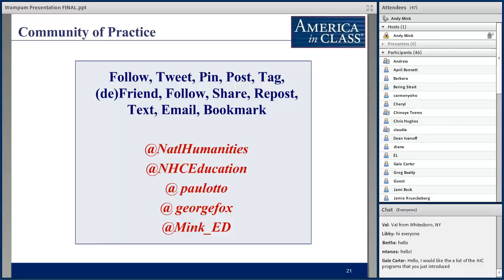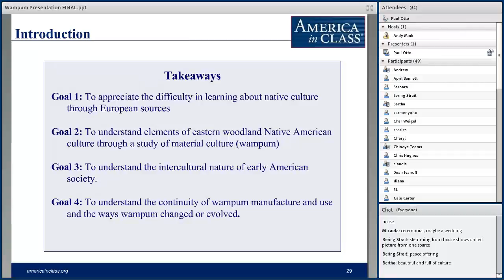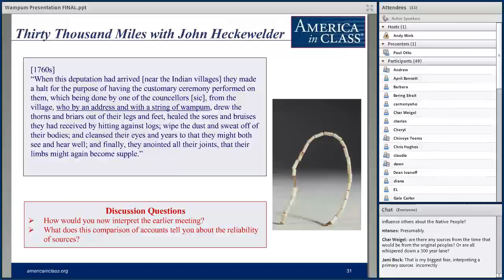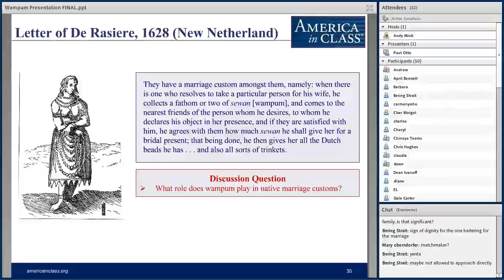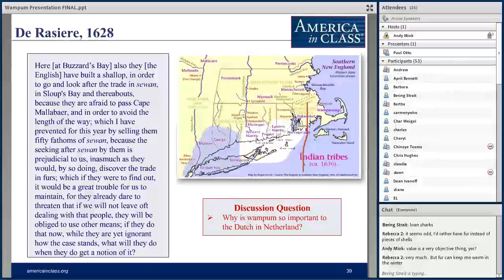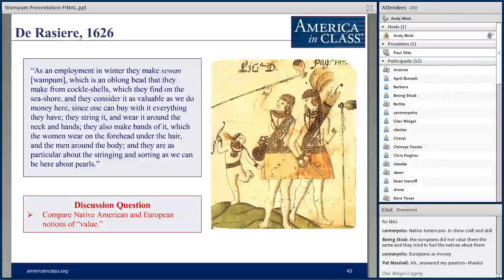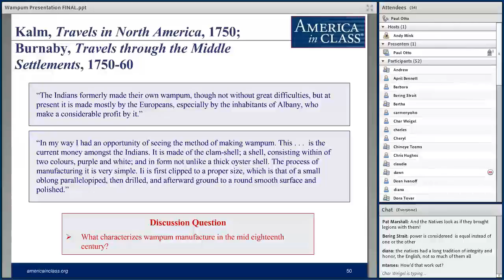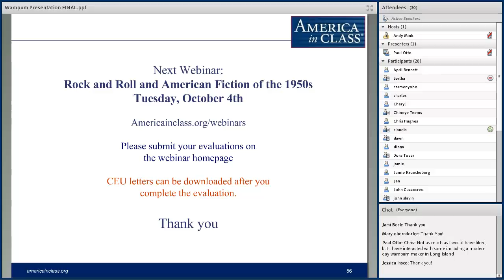Wampum and the Shaping of Early America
Most people think of wampum simply as Native American money, but it did not become money until European colonies adopted it as a medium of exchange. Once that happened, it spurred both Europeans and Native Americans to cross many of the cultural divides separating them, created manufacturing and trade networks throughout northeastern North America, and spawned a European cottage industry that eventually led to wampum factories in New Jersey from which it was exported to the West, where it profoundly shaped Plains Indian material culture. Join us to learn how these white and purple beads made from shells transformed both Native American and European cultures.

Webinar Leader: Otto, Paul (Fellow, 2015–16; Professor of American History, George Fox University)